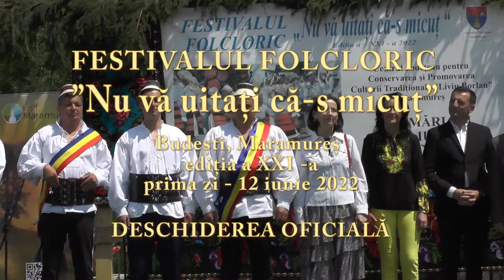03 FESTIVALUL FOLCLORIC ” NU VĂ UITAȚI CĂ-S MICUȚ” - BUDEȘTI 2022 - DESCHIDEREA OFICIALĂ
Festivalul folcloric ”NU VĂ UITAȚI CĂ-S MICUȚ”, Budești, Maramureș, ediția a XXI-a, 12 iunie 2022 (prima zi)